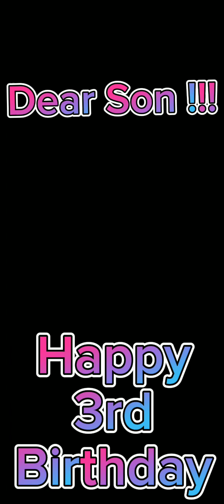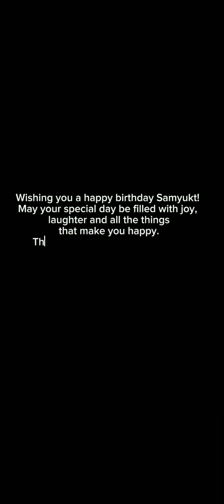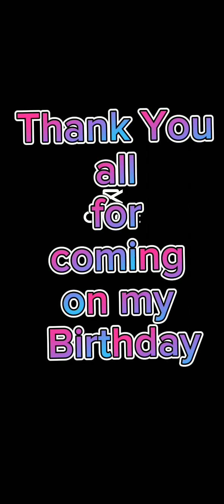HAPPY 3RD BIRTHDAY !!! SAMYUKT